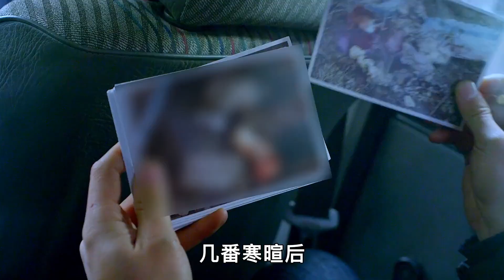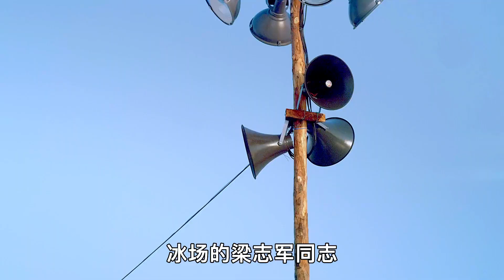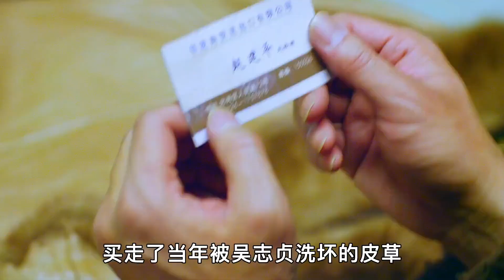桂綸鎂的影壇巔峰：大膽突破尺度之作，贊譽如潮卻讓人費解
No.4 | 前20分鐘是爛片，后40分鐘直接封神，任達華搭配陳思成太炸裂了

高分電影